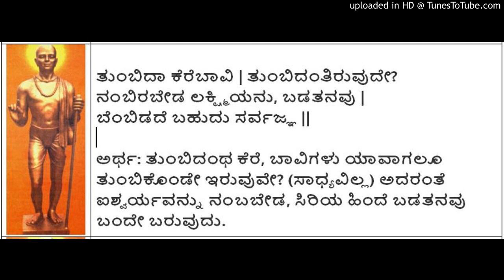Sarvagna Vachanagalu 178